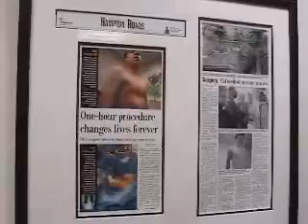Pectus Excavatum - Funnel Chest Surgery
Interview with Dr. Donald Nuss about his developed procedure for pectus excavatum, that is, funnel chest.